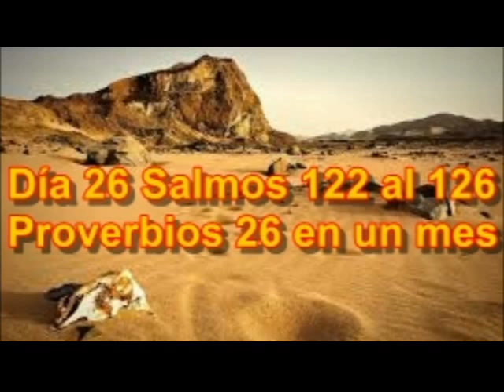Audio Biblia Diciembre 26 Salmos 149 al 150 Salmos 122 al 126 Proverbios 26